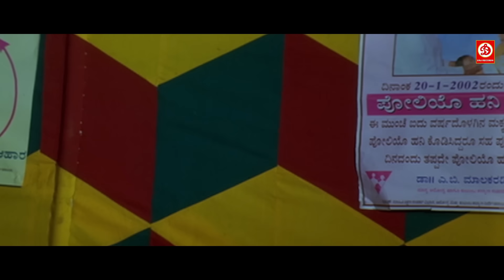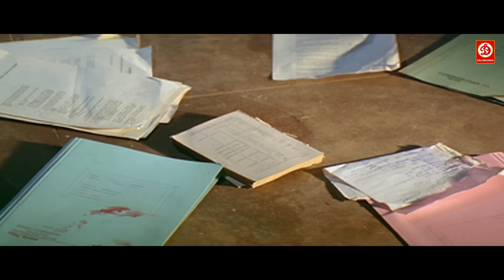सबसे बड़ा गुरु- लेटेस्ट नई रिलीज़ मूवी हिंदी डब में न्यू साउथ एक्शन हिंदी में लव स्टोरी | Darshan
दर्शन और सुहासिनी की न्यू रिलीज सुपरहिट एक्शन फुल ब्लॉकबस्टर मूवी | सबसे बड़ा गुरु लेटेस्ट साउथ फिल्म

Movie : Sabse Bada Guru
Starcast: Ambarish, Dharshan, Sangeetha, Suhasini and Others.
Director: Om Prakash Rao
Producer: M.C. Dyanand
Singer: S. P. Balasubramanyam, K. S. Chithra, Nanditha, Rajesh Krishnan
Writer: Maniratnam
Genre: Action, Drama
Label: DRJ Records